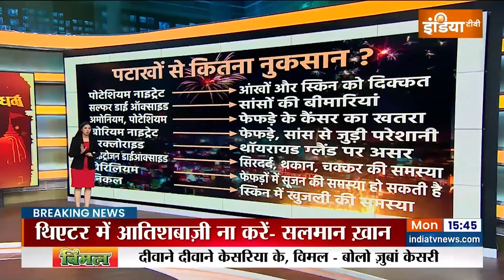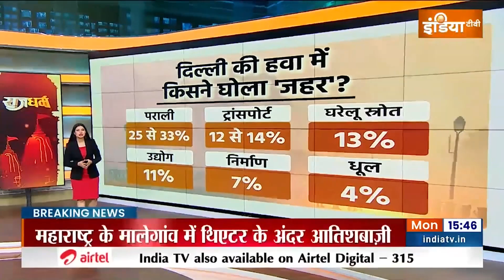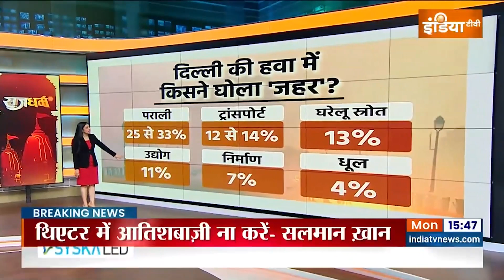Delhi pollution Today News: दिवाली के प्रदूषण को लेकर आपस भिड़ी बीजेपी-आप?| Delhi AQI | Manoj Tiwari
Delhi pollution Today News: दिल्ली में पिछले सालों के मुकाबले इस बार दिवाली के दिन आबो हवा ठीक थी...इसी आंकड़े का सहारा लेकर बीजेपी सांसद मनोज तिवारी ने दिल्ली के मंत्री गोपाल राय पर अटैक किया..मनोज तिवारी ने क्या कहा आपको सुनाते हैं.